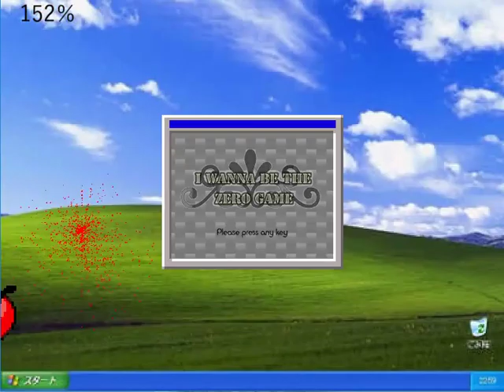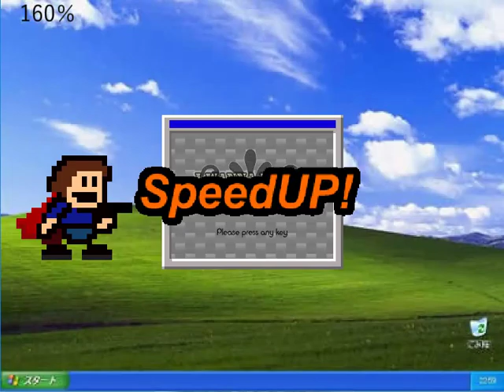【実況】死んだら加速してしまうアイワナ リベンジ #2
見えない
次